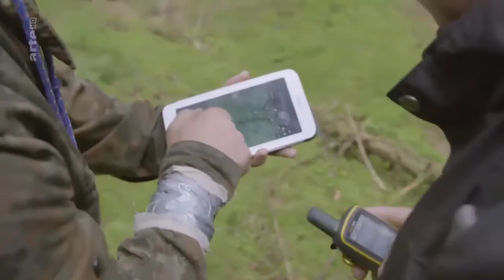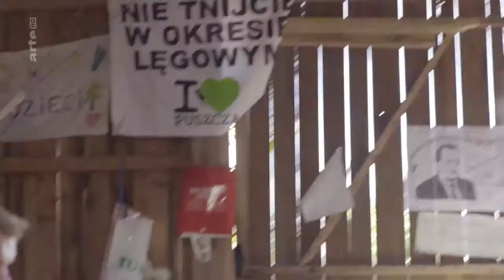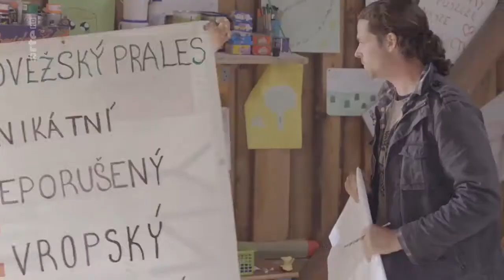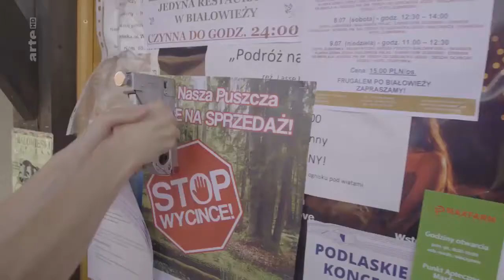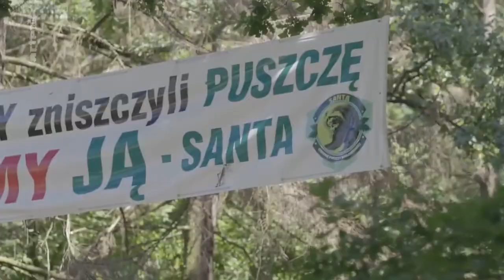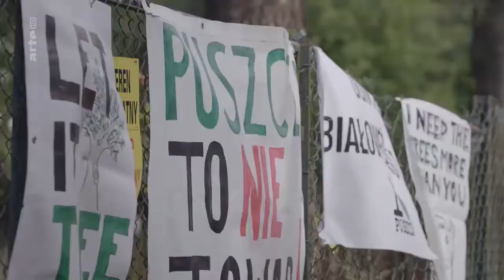Polens Naturerbe Doku